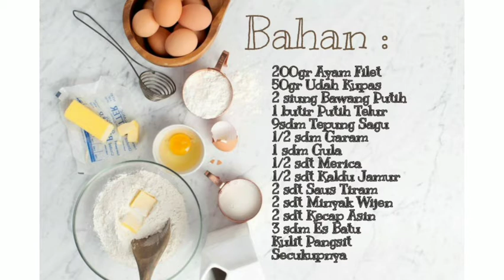P6 TOTW // Tria Maulida Ahadiyati_201902048